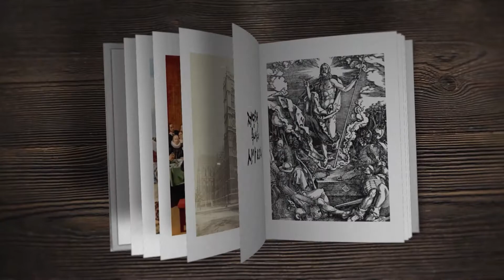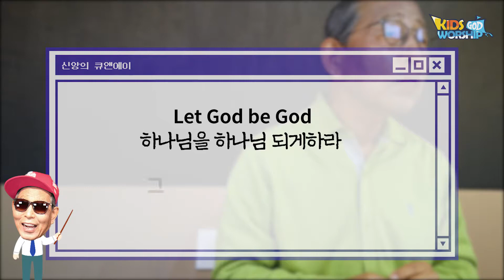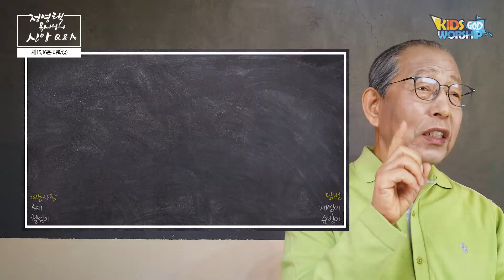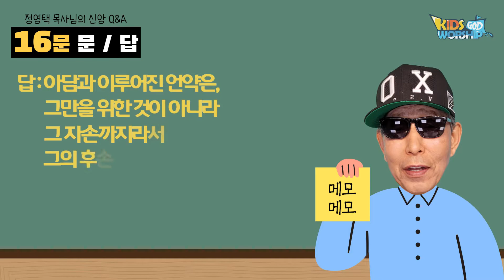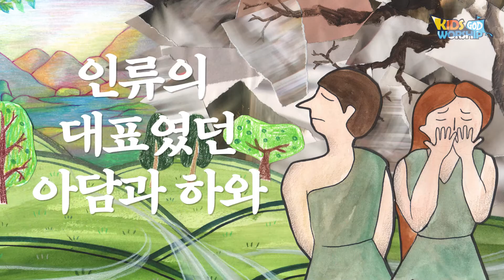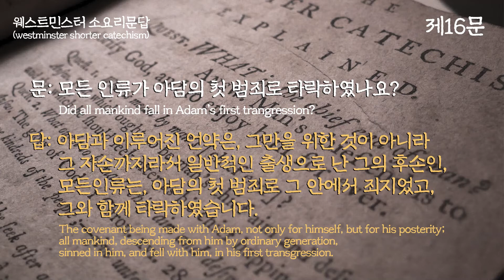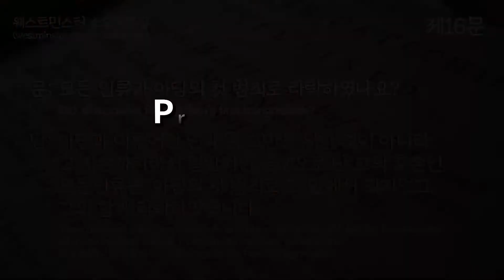신앙Q&A_15문, 16문 죄 🇰🇷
정영택목사님의 신앙 Q&A_15문
문:
창조된 원래 상태로부터
우리 첫 조상이 타락하게 된 그의 죄는 무엇이었나요?
What was the sin whereby our first parents fell
from the estate wherein they were created?

답:
우리 첫 조상이 타락하게 된 그 죄는
그들이 그 금지된 열매를 먹은 것입니다.
The sin whereby our first parents fell from the estate wherein they were created,
was their eating the forbidden fruit.

정영택목사님의 신앙 Q&A_16문
문:
모든 인류가 아담의 첫 범죄로 타락하였나요?
Did all mankind fall in Adam’s first transgression?

답:
아담과 이루어진 언약은, 그만을 위한 것이 아니라
그 자손까지라서 일반적인 출생으로 난 그의 후손인,
모든인류는, 아담의 첫 번죄로 그 안에서 죄지었고,
그와 함께 타락하였습니다.
The covenant being made with Adam, not only for himself, but for his posterity;
all mankind, descending from him by ordinary generation,
sinned in him, and fell with him in his first transgression.

Produced by
KIDSWORSHIP